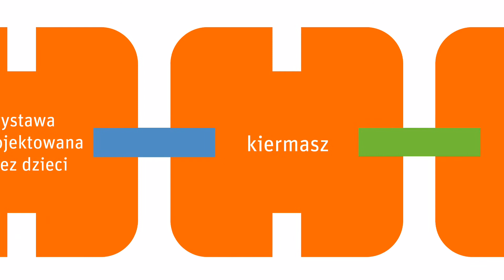IV Festiwal Designu i Kreatywności dla Dzieci EneDueDe - zaproszenie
IV Festiwal Designu i Kreatywności dla Dzieci, Concordia Design